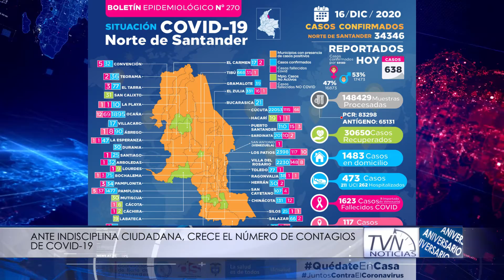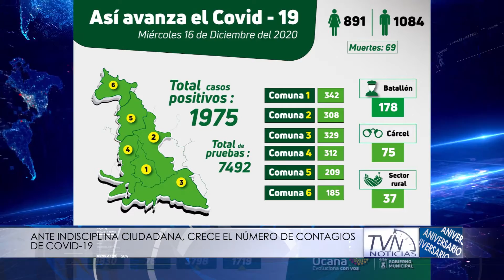ANTE INDISCIPLINA CIUDADANA, CRECE EL NÚMERO DE CONTAGIOS DE COVID 19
Ocaña y Norte de Santander registran cifras elevadas de contagios por Covid-19. Autoridades locales y departamentales hacen un llamado a la disciplina para evitar la propagación.